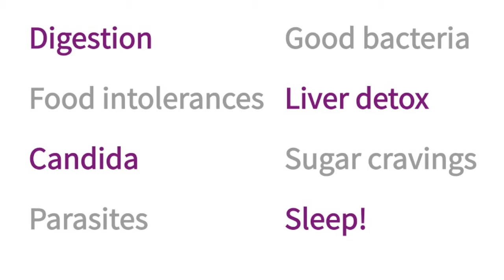My Story of Hormonal Imbalances, Battles and Solutions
In this video, I share my personal story of how food intolerances, stress, lack of sleep and toxicity caused Graves', Hashimoto's, adrenal fatigue and estrogen dominance. I'm also sharing how I overcame them, rebalancing my hormones naturally.

This video is a part of a 4-part video series for the Hormones Balance Starter Kit - to get the complete set, please go and sign up for the free Starter Kit.

You will also get:
 • a 54-page eBook
 • audio book (MP3)
 • 4-part video series

You will learn how to:

 • rebalance your hormones naturally using food and sleep
 • connect various symptoms to hormonal imbalances
 • repair your digestion
 • rebalance your sugar levels
 • detoxify your environment from synthetic hormones like xenoestrogens.

Using hormonal replacement therapy, birth control pills and hormone creams is sometimes the only way to go. However, many women still feel unwell and/or are seeking more gentle options. If that is you, I want to welcome you to my

Warm wishes.

Magdalena.